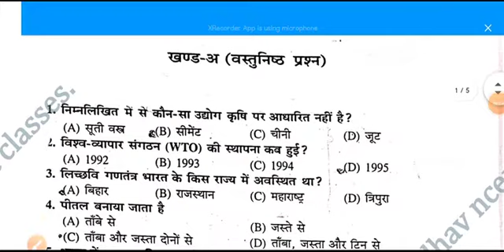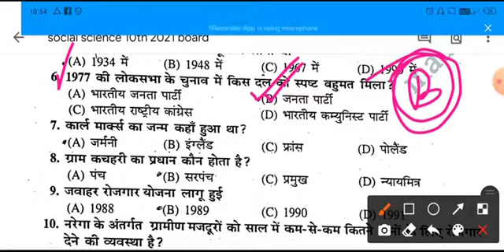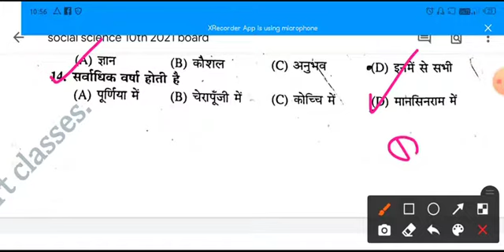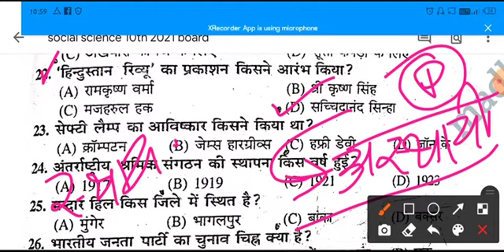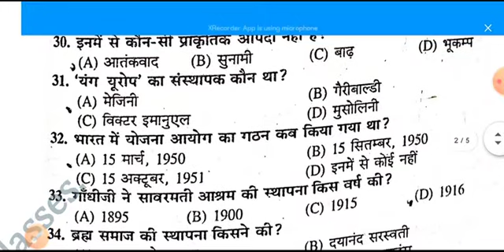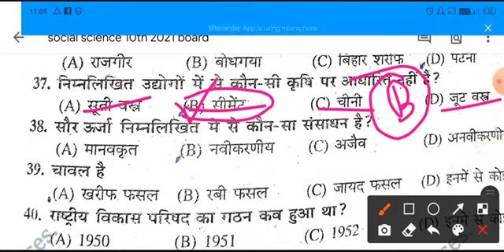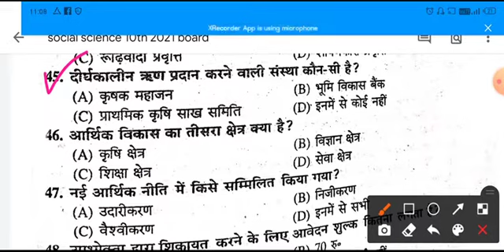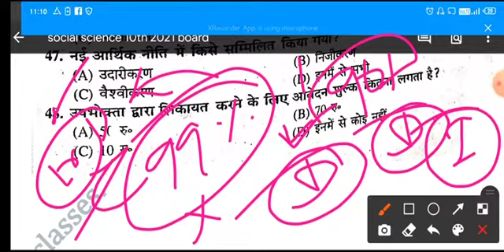class_10_social_science_vvi_objective_question 2021 vviजल्दी करो बाद पछतना नहींmadhavncert classes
class_10_social_science_vvi_objective_question 2021 सबसे vvi जल्दी करो बाद पछतना नहीं madhavncert
classes

classes

madhavncertclasses.

classes